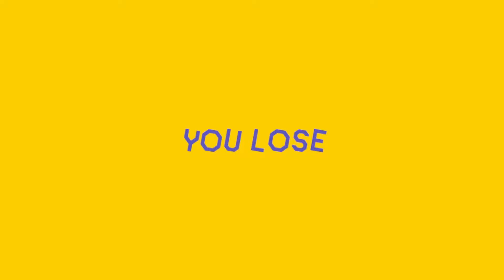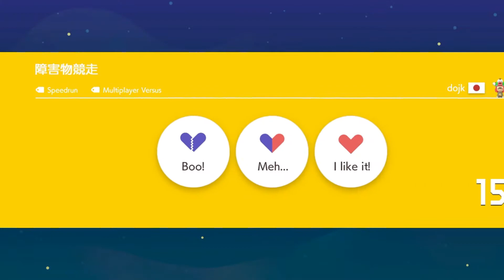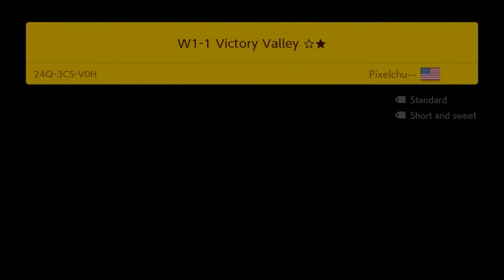Becoming the best gamer after a long time of not gaming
Today marks my comeback to gaming with a big blast a fun episode filled with wins and chaos i hope you can give these gaming videos a chance and tell me how they are and what else I can be doing to improve on my videos and content for everyone to enjoy.